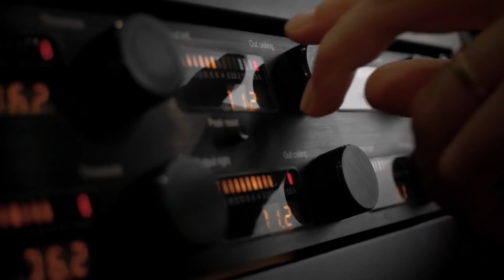LA DIFERENCIA DEL COACHING Y EL MENTORING | MASTER MUÑOZ